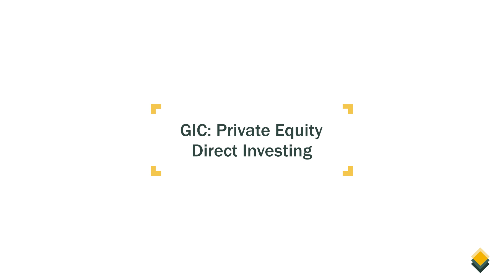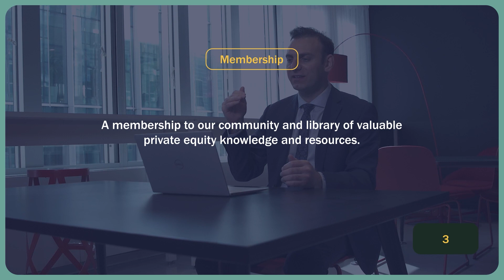GIC: Private Equity Direct Investing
In this Mink Learning video, we will talk about private equity direct investing using examples from GIC, a sovereign wealth fund from Singapore.

0:00 - Introduction
1:03 - Sani/Ikos Group
2:11 - CRED
4:07 - Cheplapharm
5:03- Final Thought
6:29 - Mink Learning's Offerings

Take your private equity expertise to new heights and become part of a thriving network of finance professionals dedicated to deepening their knowledge in this asset category! To sign up for the Private Equity Certificate provided by CFA Society Toronto in collaboration with Mink Learning, please visit this

To learn more about the founder of Mink Learning please